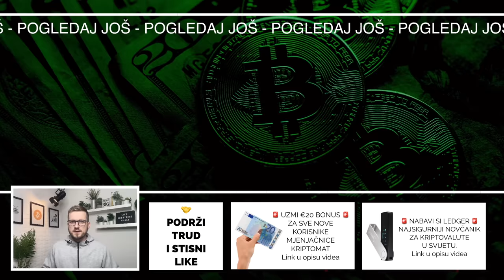DOBRE ALI BAŠ DOBRE KRIPTO NOVOSTI 😍 Kriptovalute i kripto teme 28.12.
KRIPTO NOVOSTI 28.12. 😎 Kripto teme koje nvas zanimaju 😎 Kriptovalute za kraj godine  - Kripto uz kavu ✸ DOSTA KRIPTO NOVOSTI DANAS  🤝 Kriptovalute 🔥 kripto novosti 🔥 Kriptovalute i najnovije kripto vijesti 🤝

HVALA TI !

kripto teme
kriptovalute
kako kupiti kriptovalute
kriptovalute cena
kriptovalute KRIPTOVALUTE